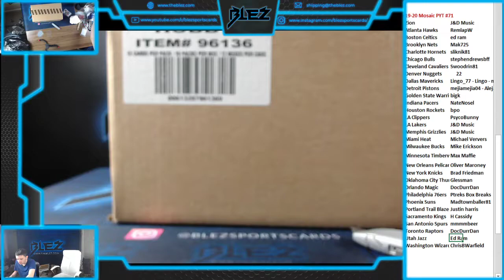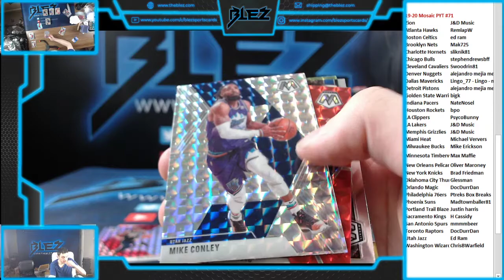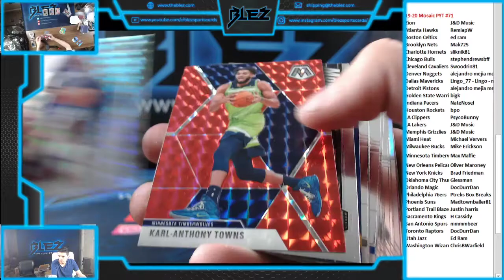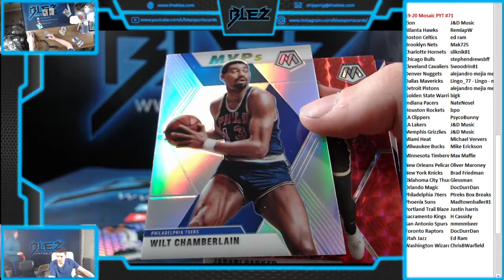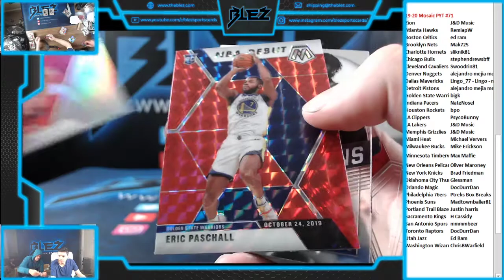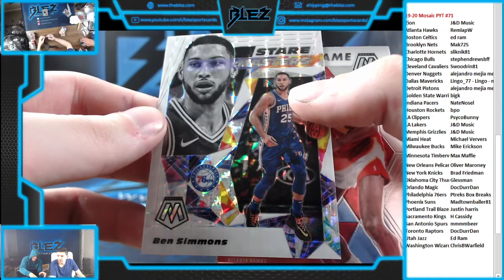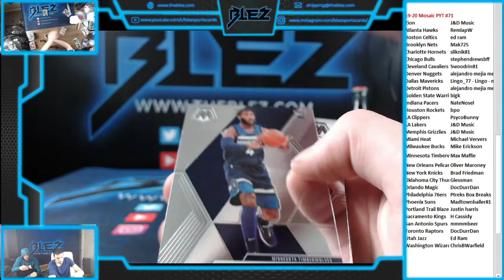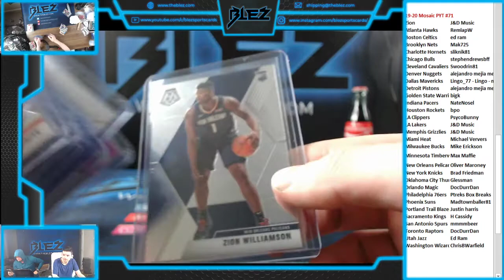19-20 Mosaic BSK 2 Box PYT #71